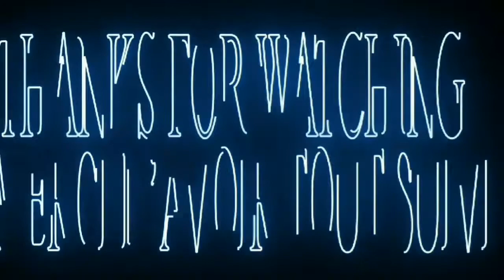Bakugo「AMV/EDIT」- Diplo Wish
Hiiii

This is my Edit from My hero academia the season 5

enjoy the AMV

don't forget to activate the ring

Chapters
0:00 Intro
0:04 Edit
0:46 Ending